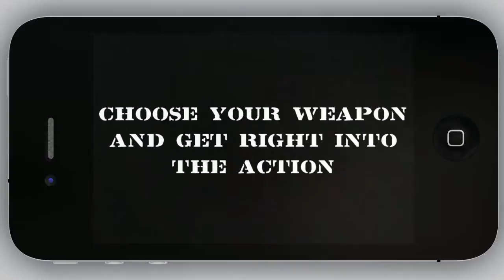AFJV : Artillery Brigade: